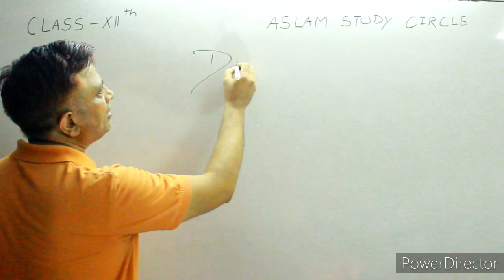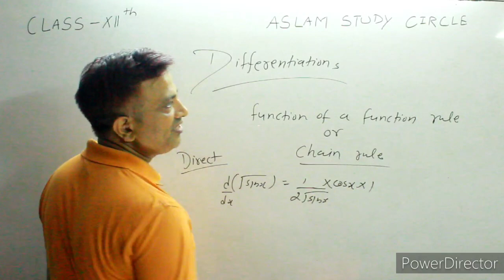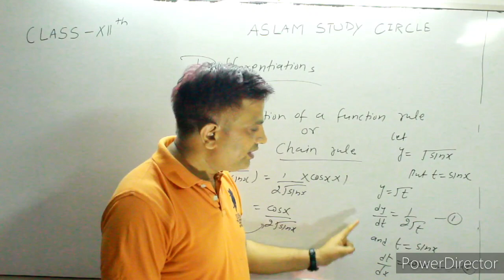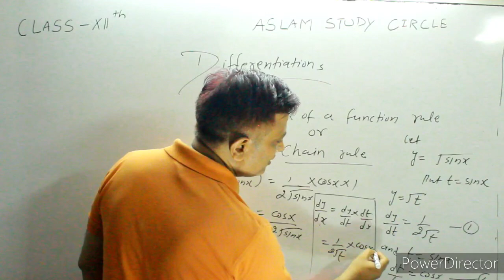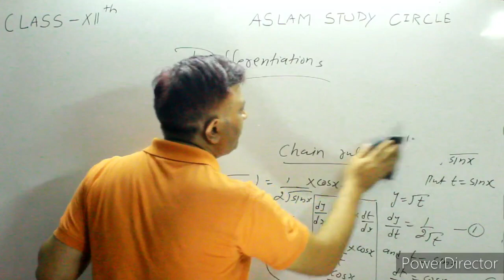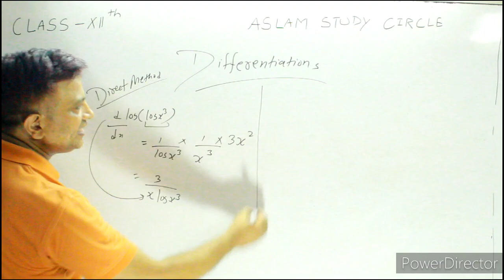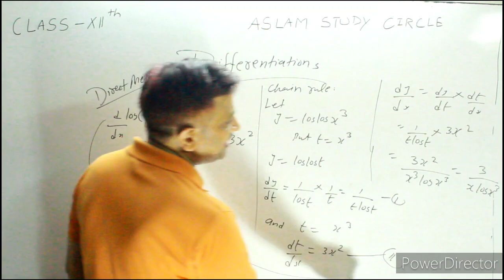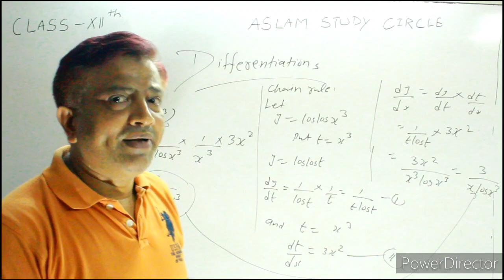NCERT BOOK CLASS-12 MATHS CHAPTER-5 ( DIFFERENTIATION ) PART-4